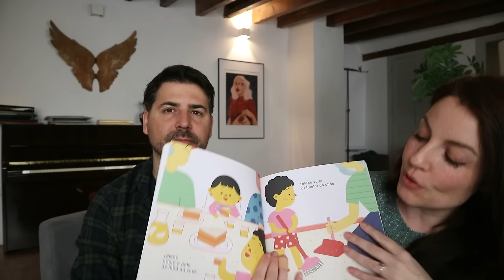"MEU MARIDO É UM ESQUERDOMACHO!" feat Caroline Arcari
Para quem deseja publicar o seu livro, conhecer os segredos do mercado editorial e fazer uma grana:

Como preparar uma nova geração de homens para um mundo de igualdade com as mulheres? Entenda.

Assista ao primeiro encontro da Ocupação 8M aqui no canal, hoje à noite, dia 4 de março, às 19h?